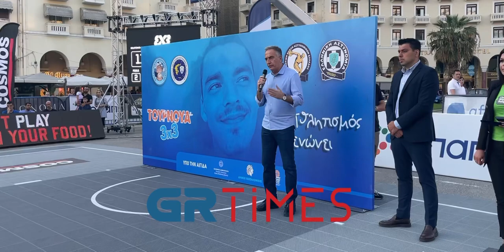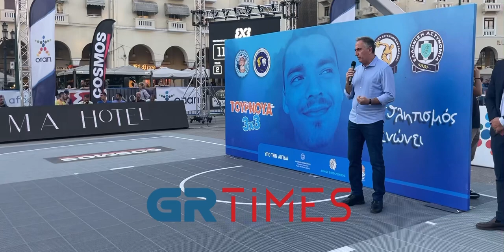Καλαφάτης από τουρνουά 3Χ3 στη μνήμη του Άλκη Καμπανού